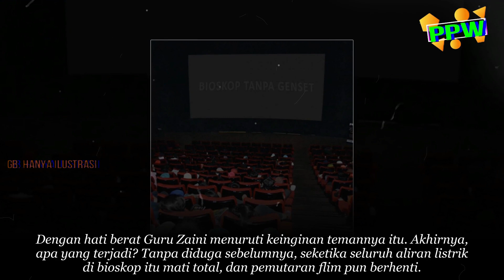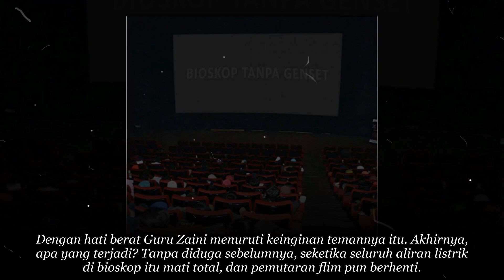KISAH KAROMAH ABAH GURU SEKUMPUL YG MENGGETARKAN HATI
MasyaAllah..!! INILAH 10 Pesan Abah Guru Sekumpul di Akhir Zaman, Ternyata No 8 Rahasia Sunnah Nabi